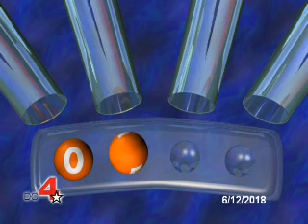evening drawing for 6/12/2018